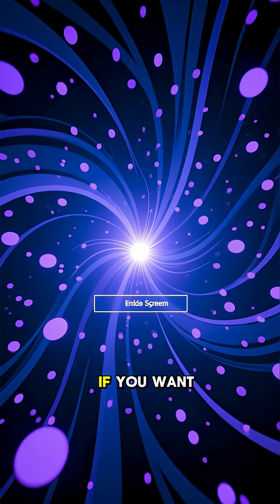The Immortal Cells of Henrietta Lacks — Science’s Dark Miracle.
Henrietta Lacks’ cells were taken without consent in 1951 — and became immortal.
Her HeLa cells transformed medicine, from vaccines to cancer research, yet her family didn’t know for decades.
Discover the dark truth behind this scientific miracle.